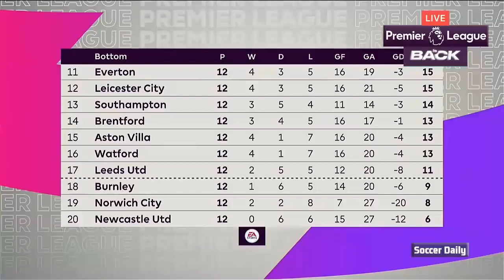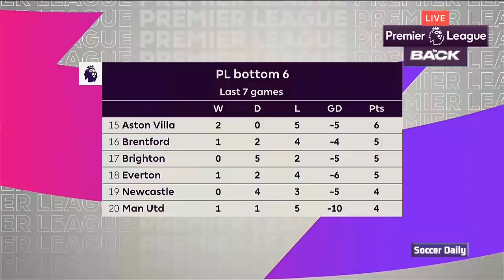Chelsea vs Man United 🔥 Thomas Tuchel & Ralf Rangnick Effect prematch analysis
HD PREMIER LEAGUE ANALYSIS 2021